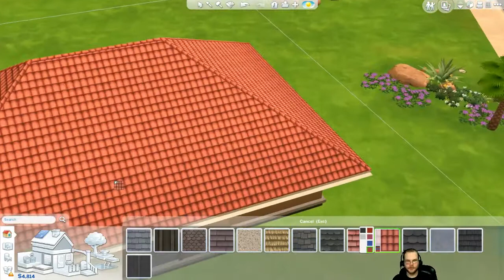Let's Play The Sims 4 (e09) - Moving to a Fancy Neighborhood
Smarter Sims. Weirder Stories...

The Sims is a life simulation video game series, developed by EA Maxis and published by Electronic Arts. It is one of the most successful video games series of all time.